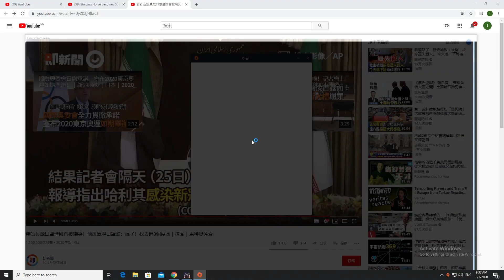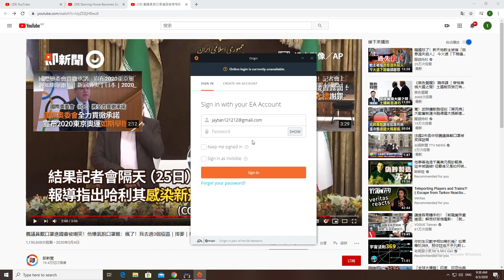Escape From Tarkov He happy farming here and this happen~